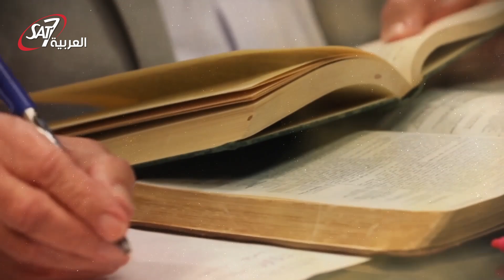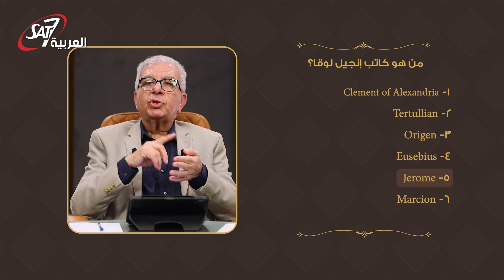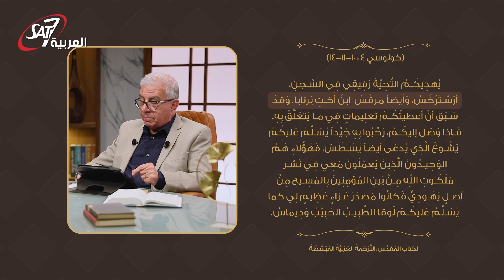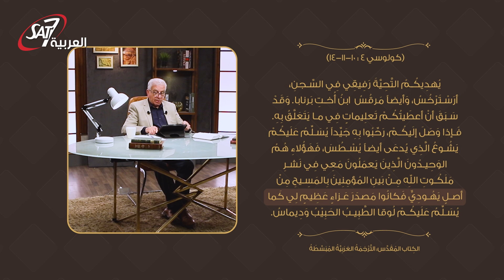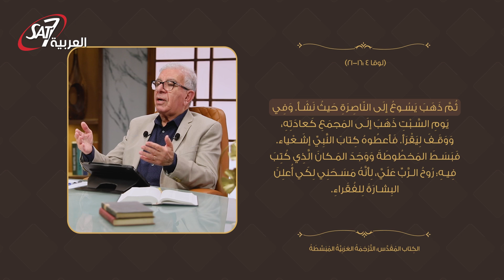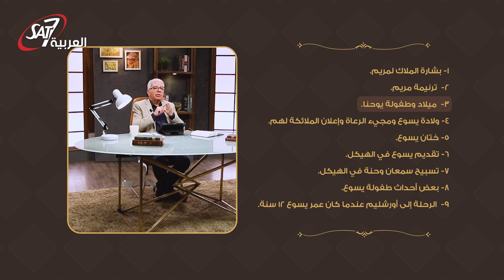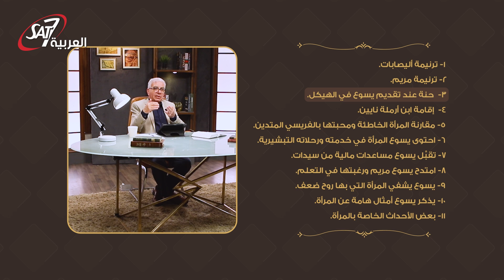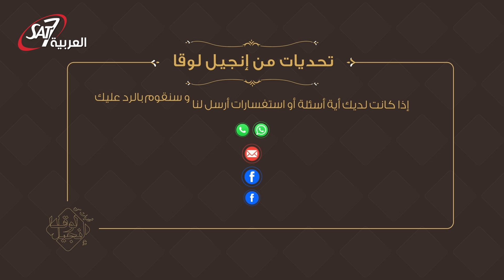مقدمة لتحديات إنجيل لوقا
الهدف من برنامج تحديات من انجيل لوقا في تحديات كتيره في الانجيل تحديات في تفسيرنا، تحديات في ايماننا، في سلوكنا، في اخلاقنا، في عقيدتنا، في كلامنا حتى تحديات في صمتنا عشان كده هندرس بعض التحديات دي في 28 حلقه وهنحاول ان احنا نتقابل مع التحديات دي عشان نعرف اكتر ونعيش في علاقه اوثق مع الله مع انفسنا ومع الاخرين. في حلقة النهارده هنتلم في مقدمة عن التحديات اللي بتقابل انجيل لوقا. اكتبولنا في كومنت ايه التحديات والاسئلة اللي بتقابلكم في انجيل لوقا.